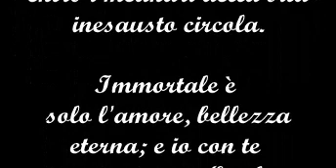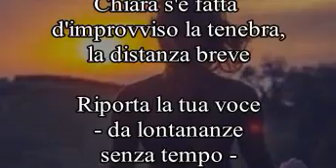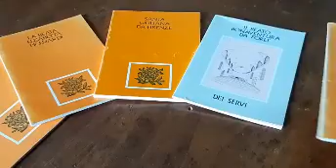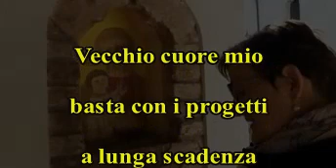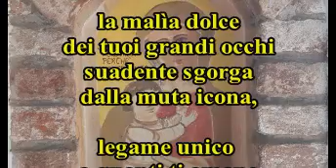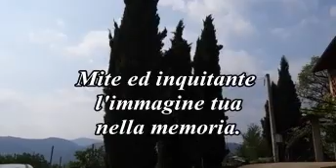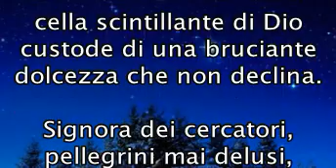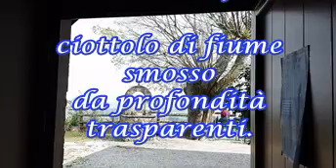Presentazione e ricordo di p Davide Montagna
Dalla Comunità di Isola Vicentina per i 20 anni dalla sua scomparsa